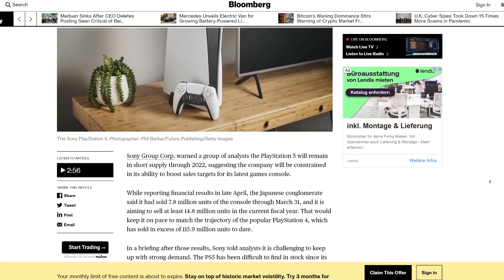KEINE PS5 bis 2023 - PS5 News - SONY BESTÄTIGT Knappheit!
Eine PS5 kaufen ist bis 2023 so gut wie nicht mehr möglich. Die Lieferknappheit wurde jetzt seitens Sony bestätigt. Diese PS5 News erschüttern Gamer die noch auf die PS5 Verfügbarkeit und einen baldigen PS5 Restock hoffen.

🌸🌸🌸  SUPPORTE FrPixel 🌸🌸🌸

Gameplay, HowTo und Tutorial Videos!

Mit deinem Support als Kanal-Mitglied gibst du mir Rückenwind, so dass ich mehr in den Kanal investieren und die Qualität der Videos verbessern kann.
Wenn du meine Videos kommentierst erscheint außerdem vor deinem Namen ein exklusives FrPixel Mitglieder Badge und du hast Zugriff auf exklusive FrPixel Emotes.

🌸🌸🌸  LIVE-STREAMS 🌸🌸🌸
jeden Dienstag ab 17.00h und immer wieder mal spontan

[werbung]

🌸🌸🌸  MEIN SETUP 🌸🌸🌸
✅ XLR Kondensator Mikrofon Blue Ember
✅ GoXLR Mini - Mixer & Audio Interface
✅ Grafikkarte PC
✅ Capture Card
✅ Elgato Stream-Deck

✅ Xbox Series X kaufen
✅ Zubehör bei Amazon kaufen
✅ PlayStation Plus Mitgliedschaft PS4 Code
✅ PSN Guthaben-Aufstockung PSN Code
✅  TIMECODES ✅
🔸 00:00 Intro
🔸 00:30 PS5 NEWS: Lieferknappheit
🔸 04:50 Nicht vergessen!